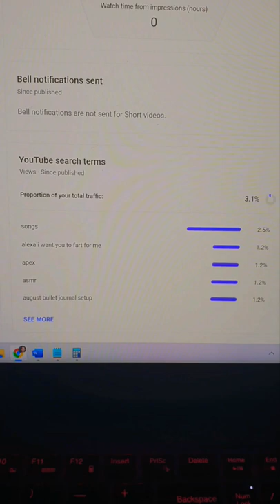Dilla Diary: Today I realized some of y'all need Jesus